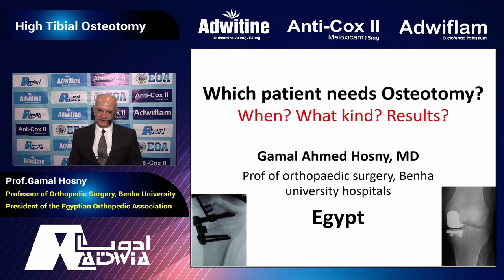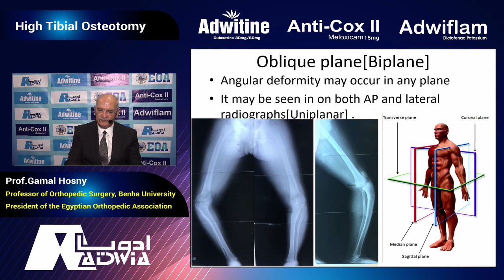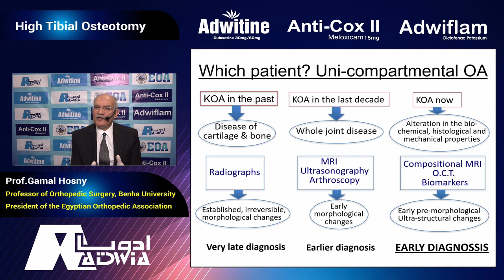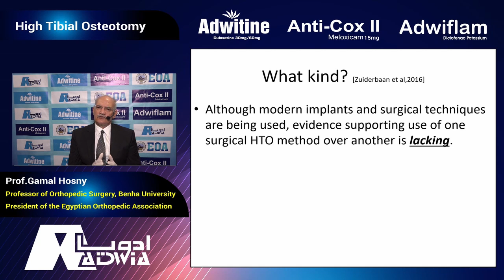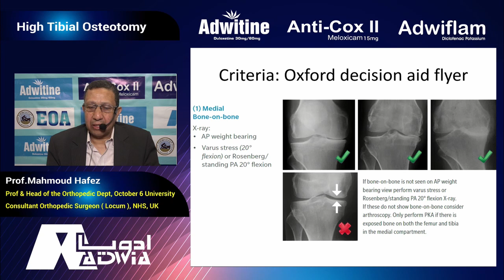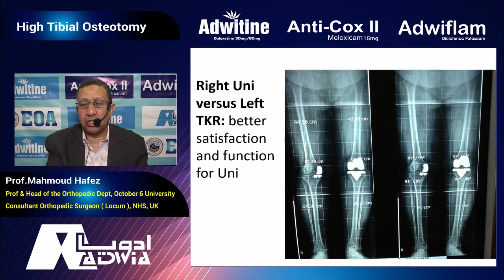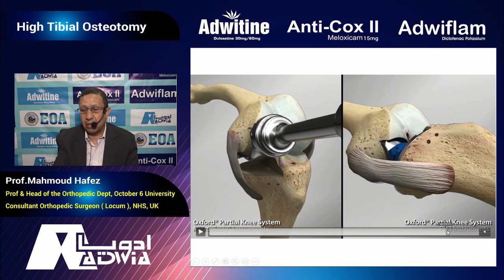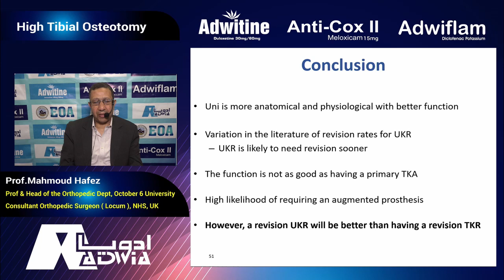High Tibial Osteotomy versus Unicompartmental Knee Arthroplasty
ADWIA hot debate Webinar
High Tibial Osteotomy
By: Prof. Dr. Gamal Hosny
Unicompartmental Knee Arthroplasty
By: Prof. Dr. Mahmoud Hafez